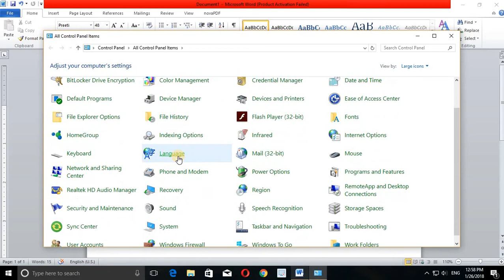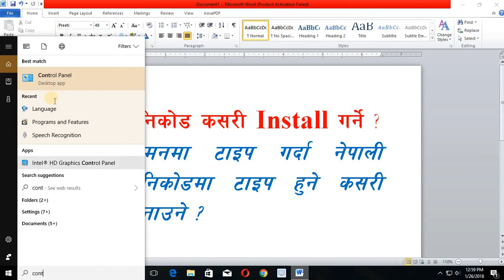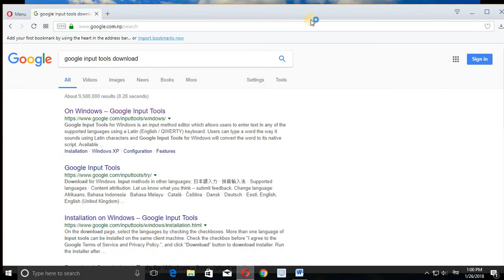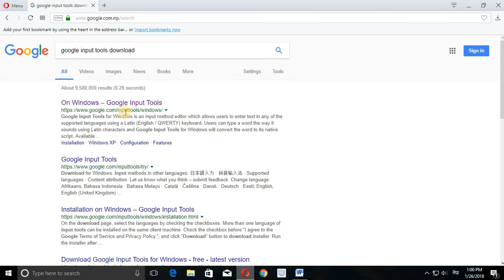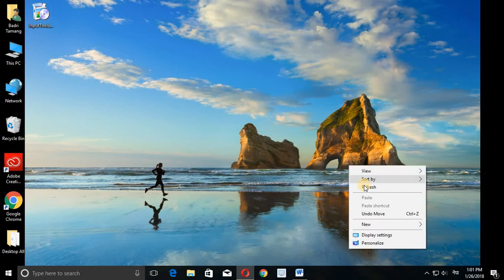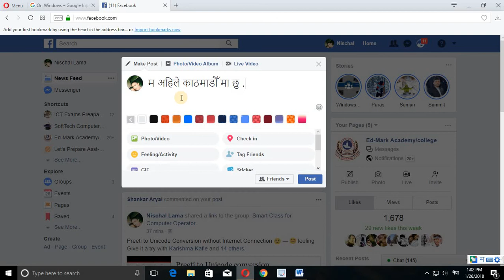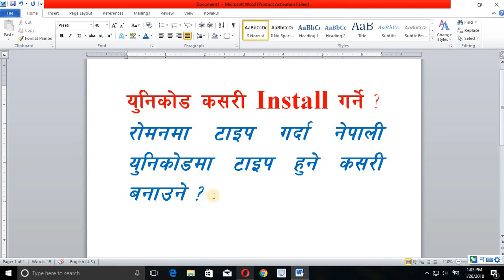Unicode Installation, Roman to Nepali Unicode type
नमस्कार साथीहरु हामीले यो भिडीयोमा रोमनमा टाइप गर्दा नेपाली युनिकोडमा लेखिने कसरी बनाउने भनेर सिकाएका छौँ ।